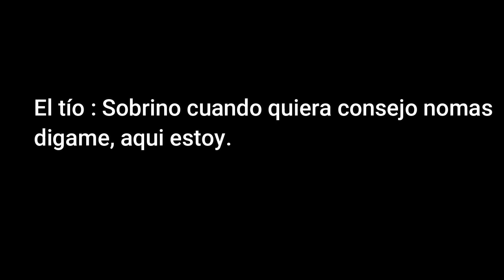Cuando el tío te da consejos...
Meme en lo que salen mas videos no tan malos.